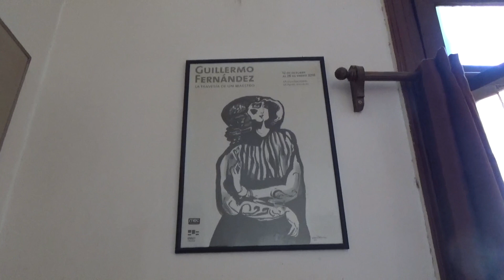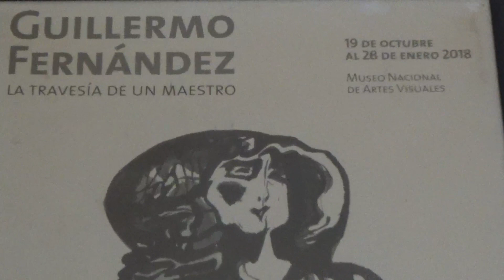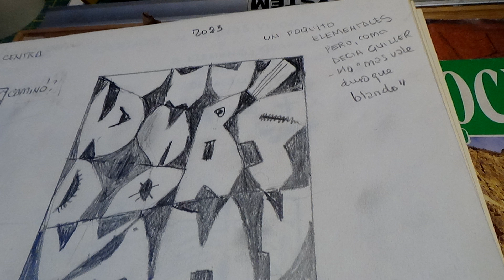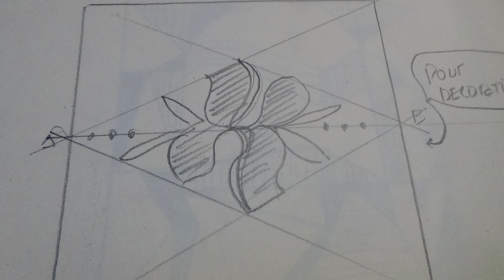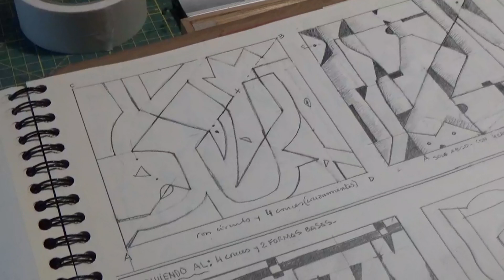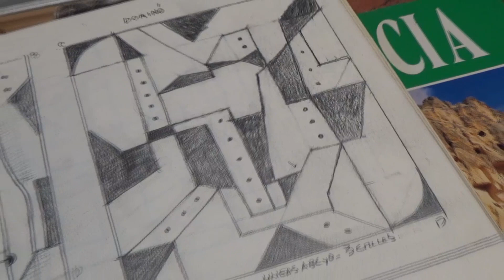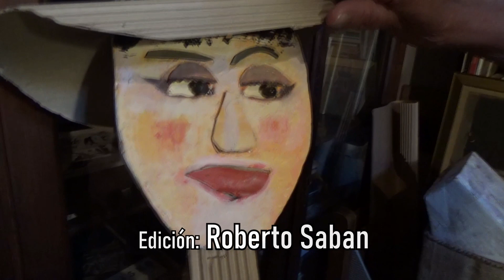Lola Fernández Cap 1ELLAS Mujeres de la Escuela del Sur. La hermana, la modelo y la creadora.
Hoy es un buen día, un 8 de marzo para publicar la primera parte de la entrevista a la artista plástica Lola Fernández (Uruguay, 1942).
Es una de ¨ELLAS, mujeres de la Escuela del Sur¨ que inaugura el 14 de marzo en el Museo Blanes.
Gracias a María Eugenia Mendez - su curadora junto a Cristina Bausero - de la Fundación José Gurvich, tuvimos la posibilidad de encontrarnos con esta histórica artista plástica uruguaya del Taller  JTG.
Estuvimos en su casa, una vieja casona en el Barrio Cordón, enriquecida de cuadros y  esculturas donde Lola y Ricardo viven un matrimonio de 60 años. Nos recibe con especial cordialidad para ésta su primera entrevista pública.
El fue un cerámico serial y hábil carpintero.
Ella madre de 3 hijos y una carrera artística que se inicia temprano en el Taller Torres García.
¨El Viejo¨ ya había fallecido por lo que su contacto fue con Augusto Torres, Alceu Ribeiro y José Gurvich con los que tiene imborrables momentos.
De niña le tocó posar para alumnos del Taller en los sótanos del Ateneo.
Admira y sigue los pasos y enseñanzas de su único hermano Guillermo Fernández, 14 años mayor, que fallece en 2007 en un accidente automovilístico callejero.
La presencia de la obra de su hermano Guillermo en esta casa de Arenal Grande es protagónica.
Entre el los años 75 y el 85 se radican en España Barcelona primero y Madrid después con sus 3 hijitos. La dictadura les pisaba los talones.
Esos años son de crianza de hijos y de menos actividad plástica, pero al retorno al Uruguay vuelve a sus lápices y pinceles y ejerce la docencia.